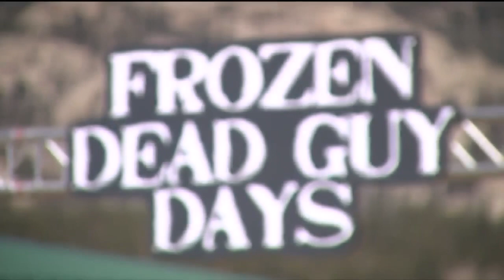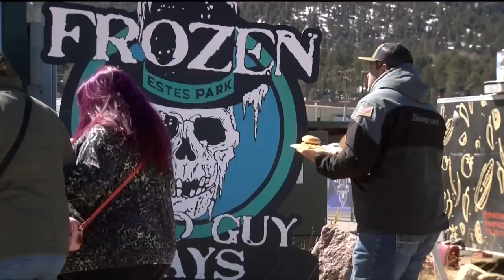Frozen Dead Guy Days returns to Colorado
Here's something you may not know. After decades, Frozen Dead Guy Days, yeah, it's a thing, has moved from its original home in Nederland, out to Estes Park. Our Jon McMichael made the trip to the only other location in the state where you can compete in the wild sport of coffin racing.